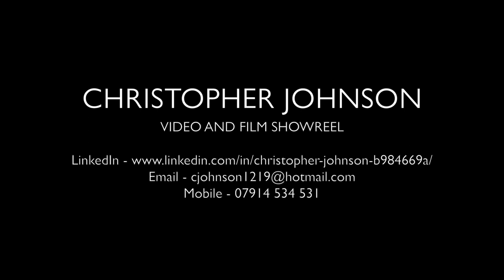Christopher Johnson Showreel